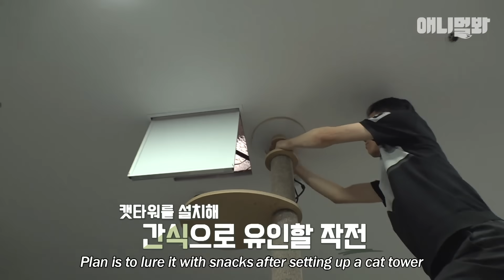고양이한테 집사로 간택되는 감동적인 과정ㅣTouching Process of Being Selected as a Cat Butler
어느 날부터 골프장 천장에 뿅하고 나타난 고양이 ‘라보’
길냥이였던 녀석이 겪은 놀라운 일은..

애니멀봐와 한배타고⛵